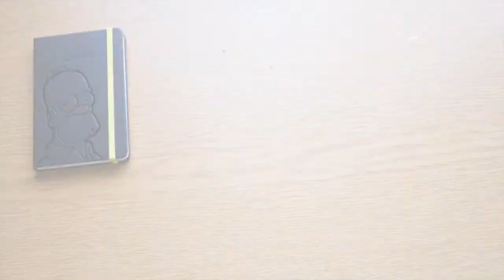The Simpsons. Homer running.